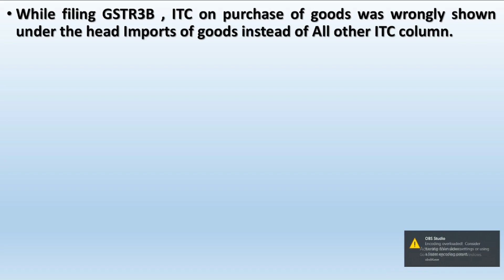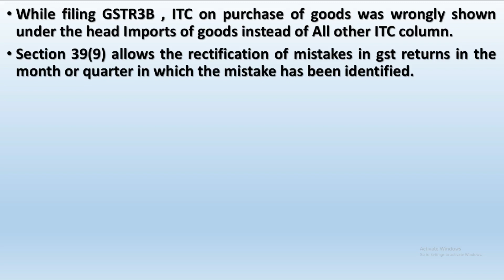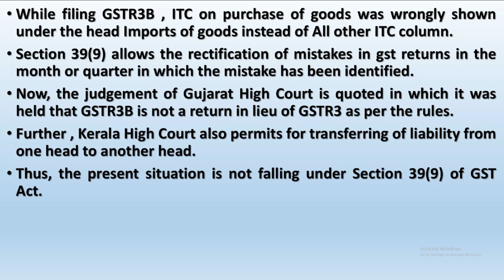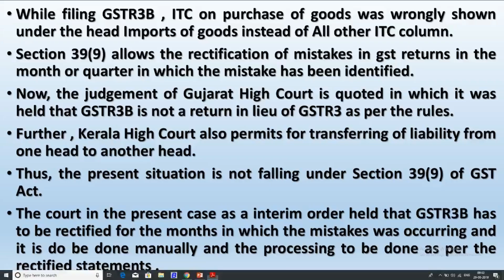GOOD NEWS|GSTR3B OF 17-18 CAN BE REVISED MANUALLY|HOW TO REVISE GSTR3B FOR 17-18|GST RETURN FILING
In this video we will discuss about the gstr3b return and its revision as per the high court order if there was some mistake in return and rectification was not filed earlier.

GST UPDATES

Team GSTPLATFORM